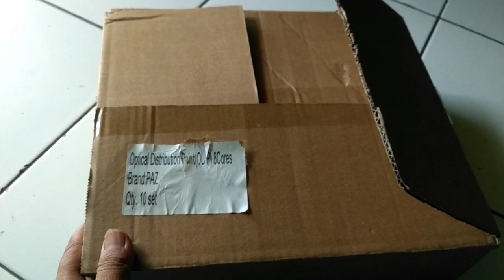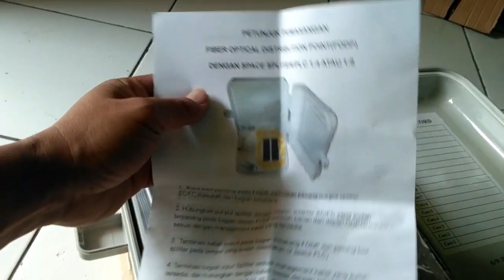Perangkat Fiber Optik, Optical Distribution Point (ODP)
Assalamualaikum Wr.Wb..Kali ini saya perkenalkan  perangkat yang sering digunakan di dunia Fiber Optik salah satunya ODP atau Optical Distribution Point atau perangkat yang fungsinya penghubung buat Customer, yang banyak digunakan untuk fasilitas FTTH atau Fiber To The Home..semoga Video ini bermanfaat dan jangan lupa Like, Koment dan Subscribe..mumpung Subscribe Gratis ya..

Tag perangkat fiber optik media converter
perangkat fiber optik media converter pigtail dan patch cord
• fungsi optical distribution point (odp)
laporan tentang optical distribution point
pengertian odp optical distribution point